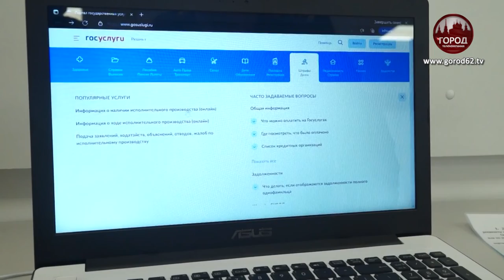УЗНАЙ О СВОИХ ДОЛГАХ